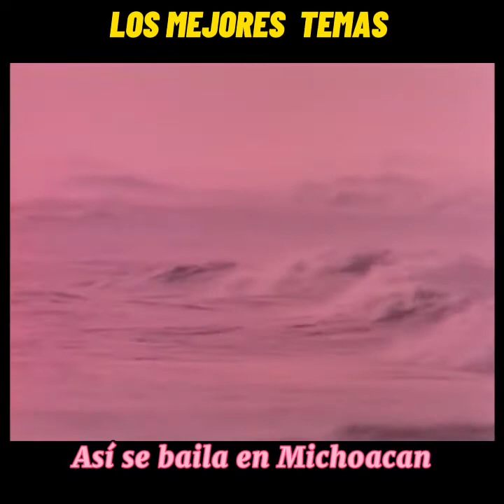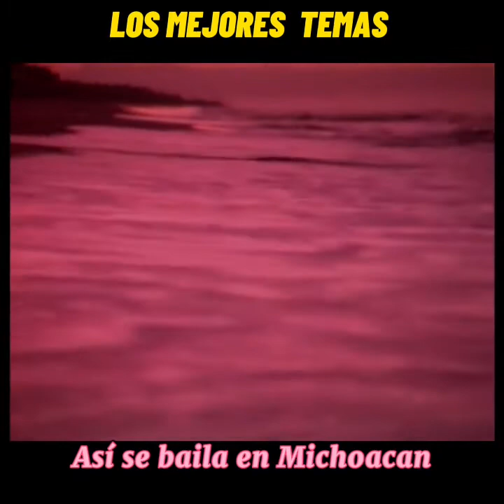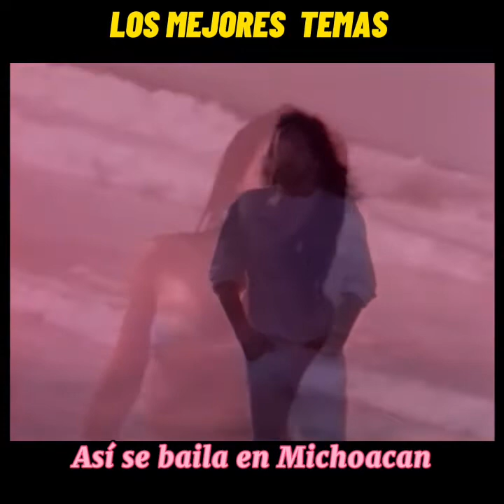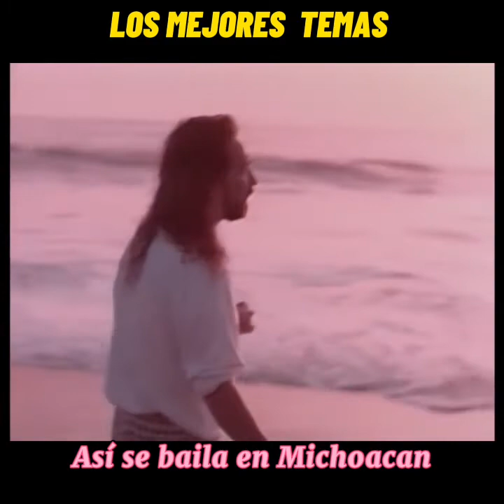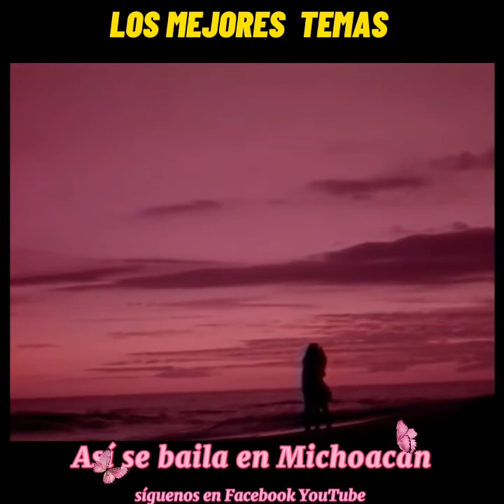Los Bukis Quiereme Así se Baila en MICHOACÁN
los  mejores temas para  él  mundo